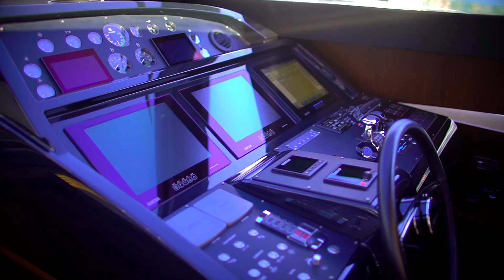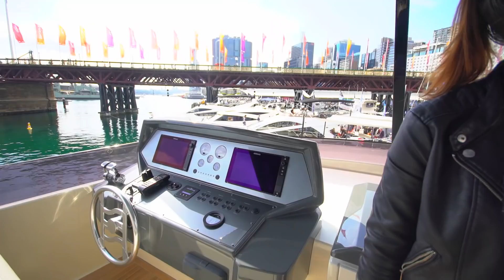KOUPILI JSME SI LOĎ ZA 20 MILIONŮ !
K letošním Vánocům jsme si nadělili trošku větší dáreček 😄 Co na něj říkáte? Přejeme krásné Vánoce vám všem 💕🎄 Nezapomeňte si zapnout upozornění na nová videa (zvoneček), ať vám žádná nová bomba neunikne! :) Sleduj nás i na ostatních sociálních sítích! :)

Aikův Instagram: aikmurczechy
Johanky Instagram: johanka.cunkova